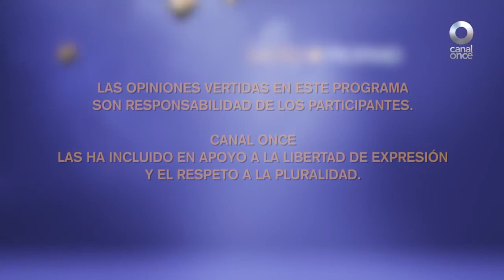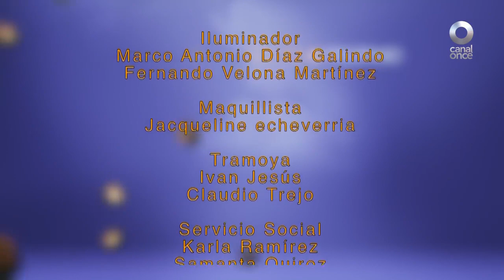Sacro y Profano - La sexualidad en la historia del cristianismo - Dr. Enrique Dussel